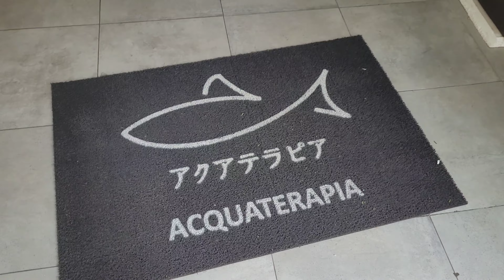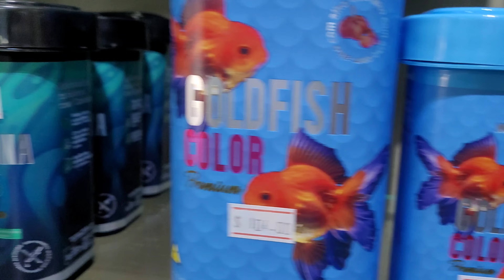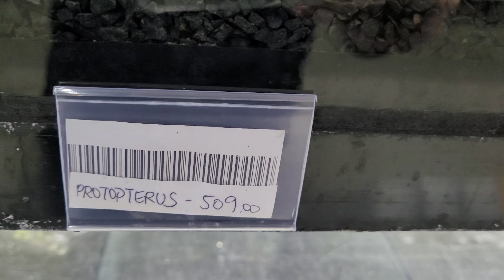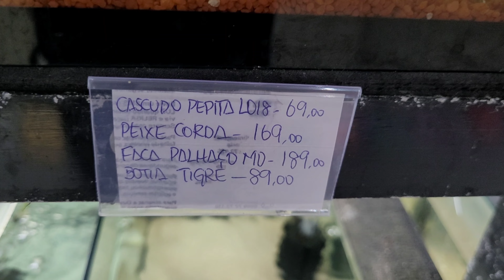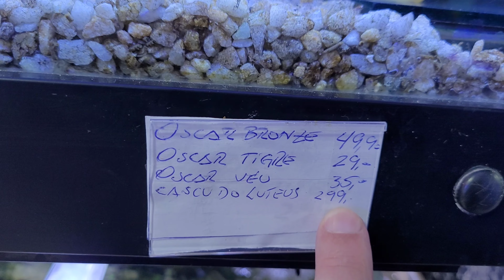Fazendo um tour pelas unidades da loja Acquaterapia eu encontrei esses Oscars Amarelos lindos!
Galera fiz um tour nas duas unidades da loja Acquaterapia, mosttei um pouco de casa loja, espero que gostem!

Abaixo os endereços e contatos de cada unidade:

Acquaterapia

Unidade São Caetano
Dentro do Sam's Club - Av. Conde Francisco Matarazzo, 838 - Fundação, São Caetano do Sul

Unidade da Liberdade
R. da Glória, 312 - Liberdade, São Paulo